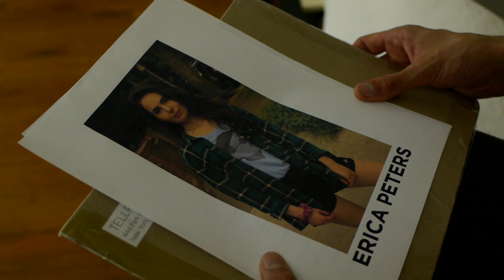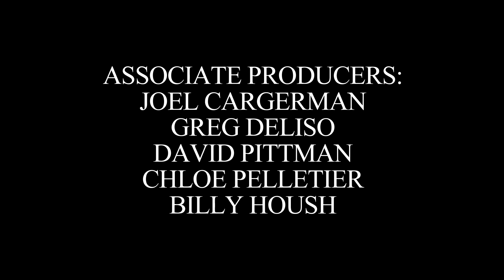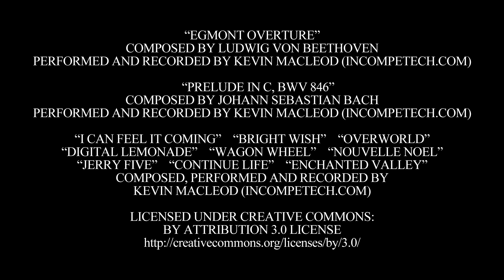Mute Date (2019)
A man and a woman go on a blind date in order to beta test a groundbreaking new technology that allows them to speak to each other telepathically.

Produced, Written, Directed and Edited by Cody Clarke. Starring Anthony Kapfer, Nina Tandilashvili, Sarah Teed, Anna Fikhman. Budget: $500. A Kill The Lion Films production.